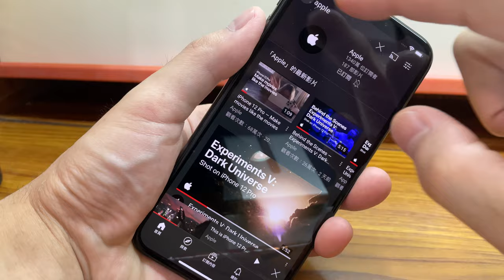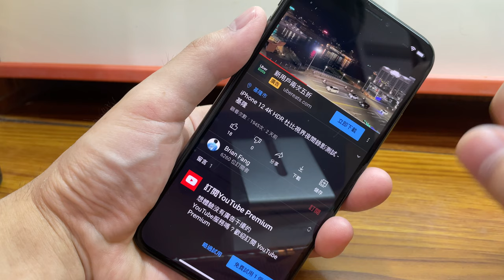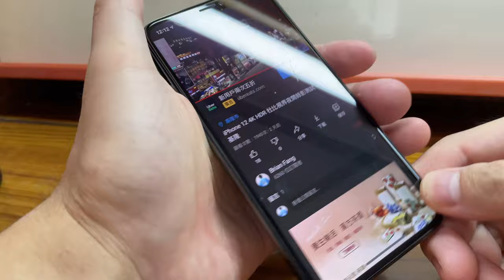YouTube手機行動版！影片播放新界面和滑動手勢分享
YouTube mobile version! New interface for video playback and sliding gestures for sharing.

YouTube 在行動版上的播放畫面發生了改變！您現在可以更輕鬆地享受影片了。

首先，您會注意到新的畫面設計，更簡潔且易於使用。您可以滑動屏幕，以獲取更多功能，例如調整音量和亮度。

此外，YouTube 現在還支援滑動手勢，讓您更輕鬆地與朋友分享影片。在播放畫面中向左滑動即可分享影片，並向右滑動以快速查看評論。

在 YouTube 行動版上享受更好的播放體驗！

《YouTube Kids 台灣上線！提供適合所有兒童觀看的影片》